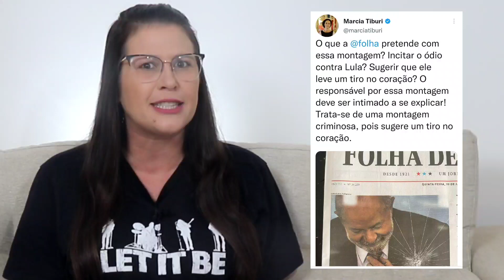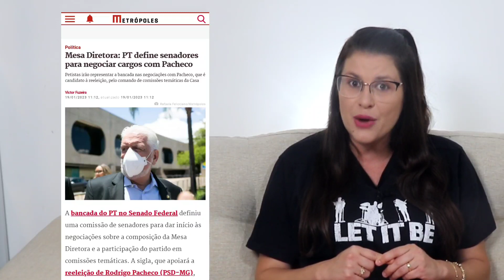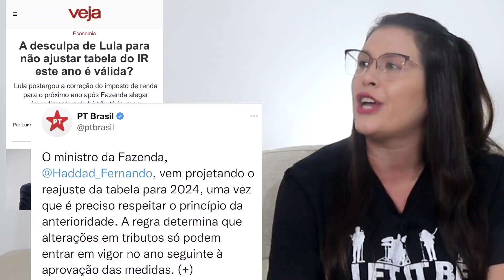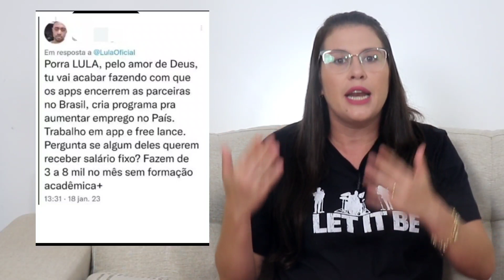Muito pior que se imaginava, senado no FOCO, Folha experimenta o "amor venceu" e Glenn o anti-herói?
No vídeo de hoje vamos comentar todas as ladeiras decidas pelo dilmo, mas que a mídia tenta abafar. Vamos comentar da folha provando o amor da galera do "amor venceu" e Verdevaldo se despontando como um anti-herói não esperado. É resumao da semana, então separa a pipoca,  fica confortável e bora lá.